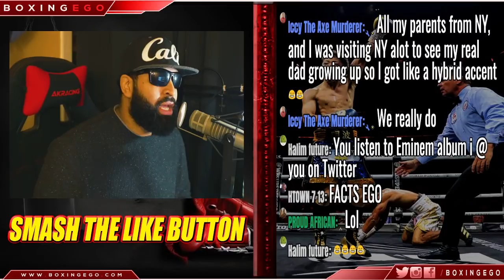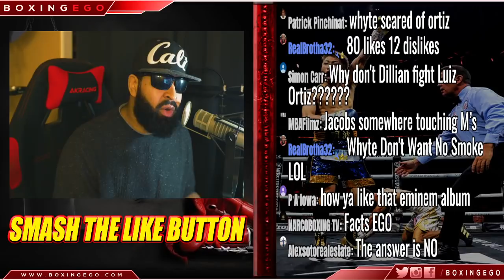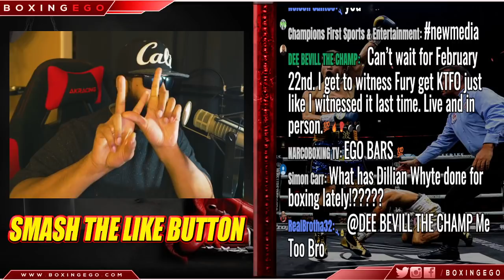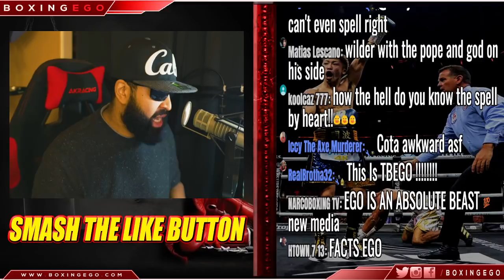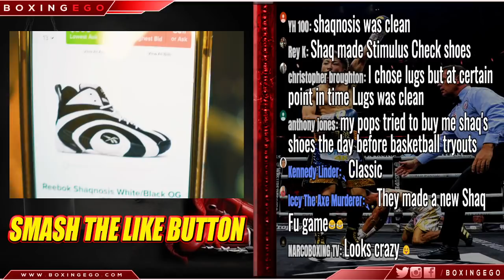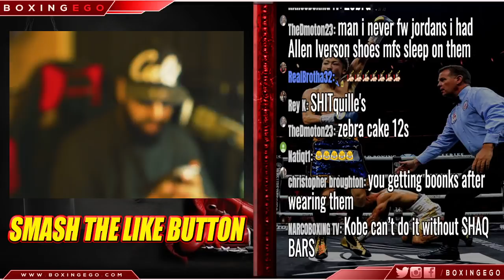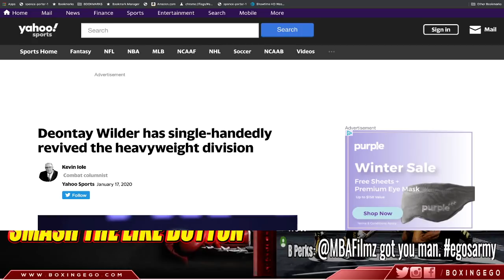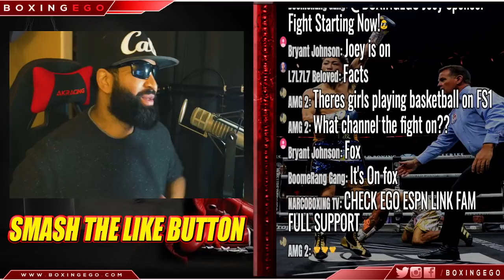DEONTAY WILDER KING OF BOXING, BROUGHT HEAVYWEIGHT DIVISION BACK SINGLE HANDEDLY